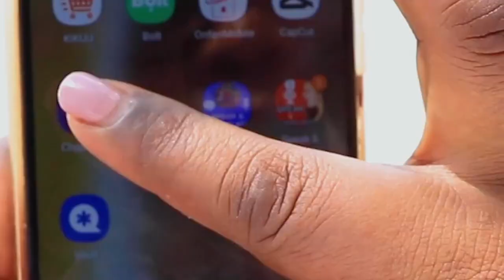EDO KUMWEMBE - ''UWANJANI KULIKUWA na FUJO KUBWA MNO, TULIKUWA TUNAHITAJI POINTI na SIO USHINDI''